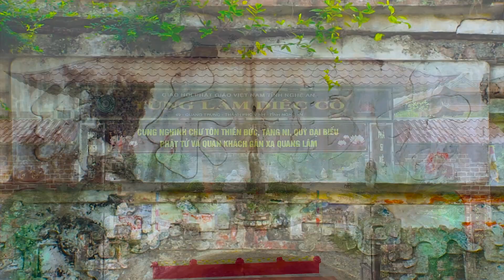LỄ ĐỘNG THỔ, XÂY DỰNG CỔNG TAM QUAN VÀ KHÁNH THÀNH CHÙA DIỆC